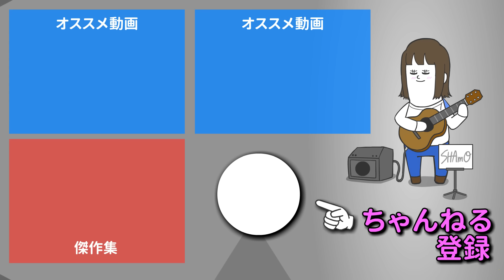なぜかクイズの出題者みたいに脅してくる不良【アニメ】